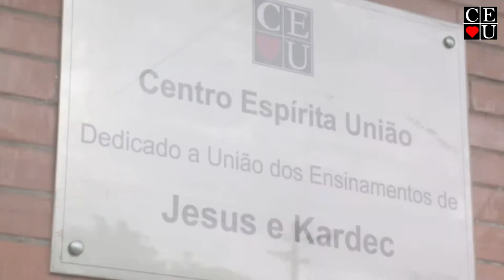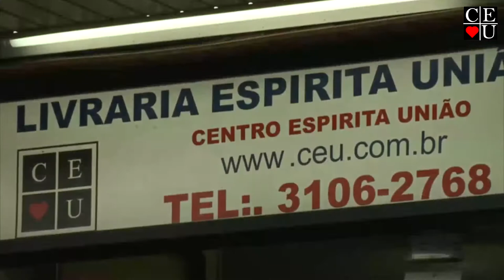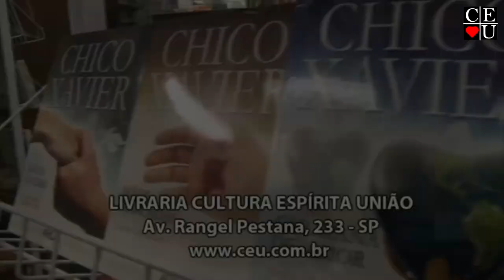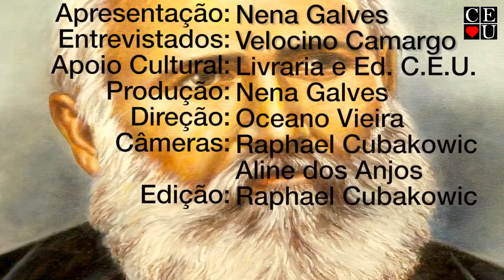Allan Kardec e a educação da humanidade, por Nena Galves e Velocino Camargo no Vida Além da Vida.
Allan Kardec e a educação da humanidade, programa apresentado por Nena Galves e Velocino Camargo Neto no Vida Além da Vida.

Apresentação: Nena Galves e Velocino Camargo Neto
Tema: Allan Kardec e a educação da humanidade

Tempo: 26:49